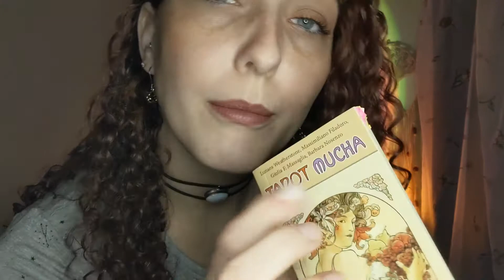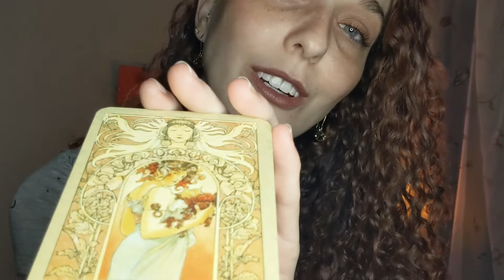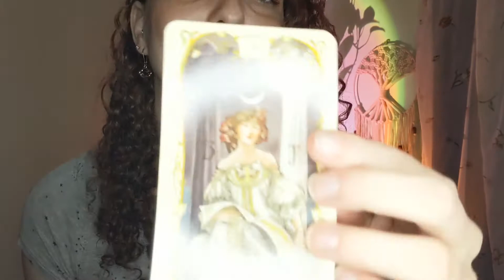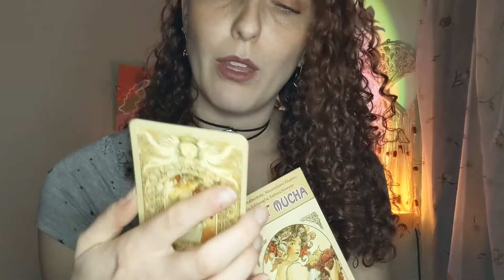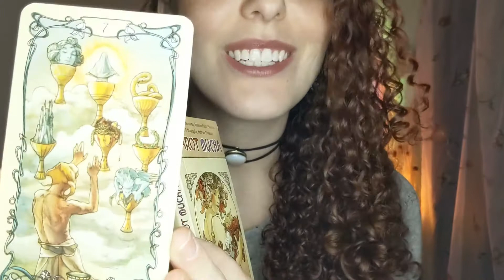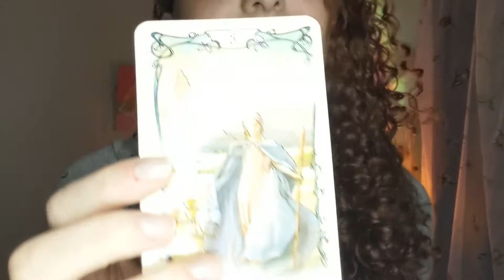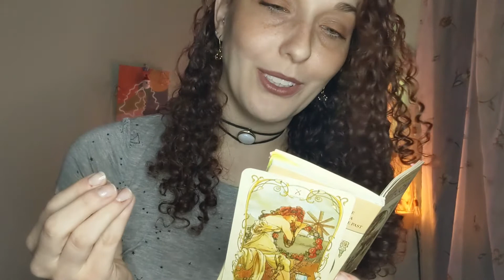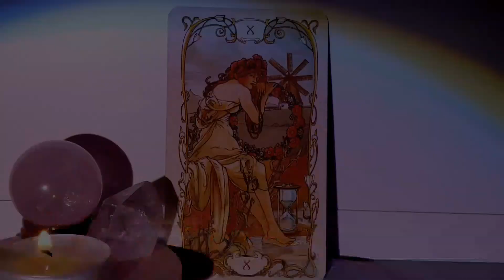ASMR☁️| New Year Tarot Reading ✨🔮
Let's see what the cards have to say what 2022 has in store for you! Remember, tarot doesn't determine your future, only you do, BUT it can help reveal information to you that you already know. The symbolism and meanings can be applied in different ways depending on your own personal situation.
Wishing you all the best as we move into the new year!

If you'd like to support the channel in other ways - but by no means have to - you can use some of the links below to show support in the best way that works for you!
This will help me save for better equipment so that I can make even better videos for y'all:
♡ ASMR Wishlist
logos by talented, badass Crystal Noble // ig: @paulocorvus